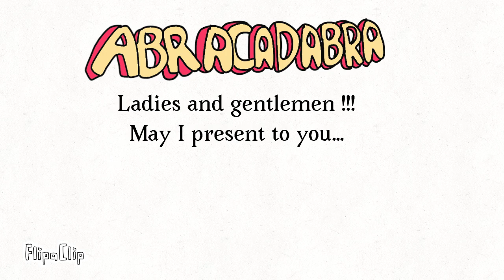Spiderman and Venom in "Abracadabra!!!"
Synopsis
Spiderman and Venom represent themselves as magicians to the audience.

Directed by Nyvin Sok (me)
Animated by Nyvin Sok (me)